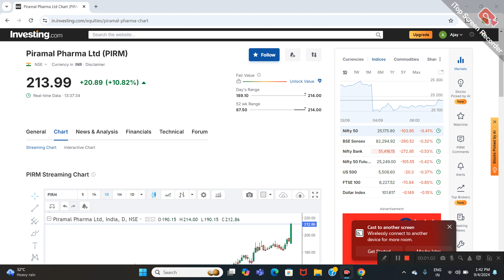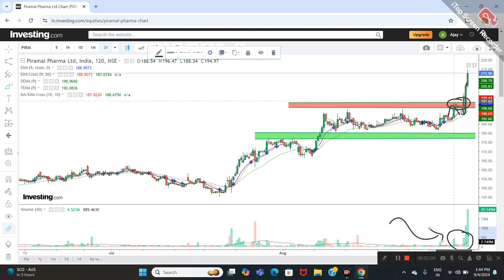PIRAMAL PHARMA LTD SHARE NEWS | NEXT TARGET | LATEST NEWS | STOCK ANALYSIS